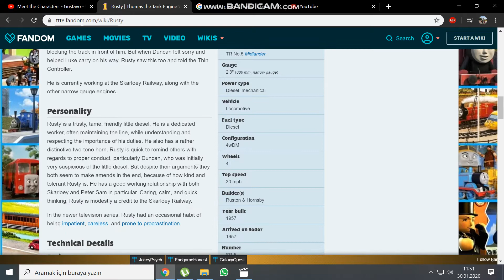Rusty's CGI Horn